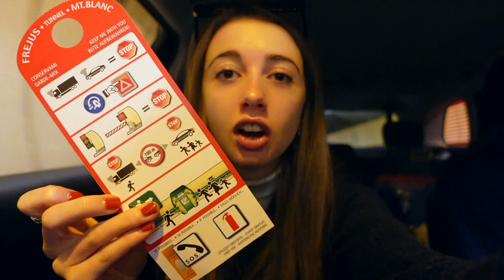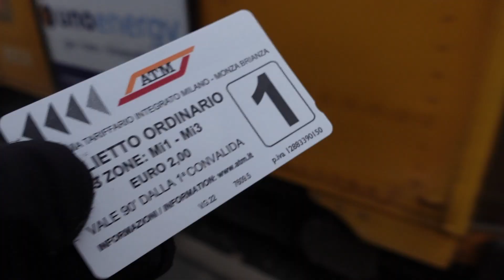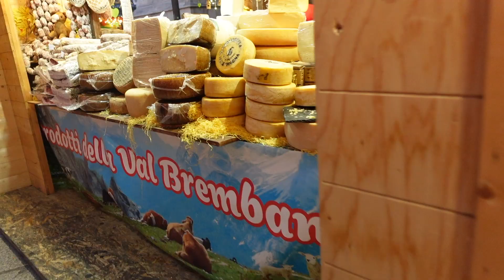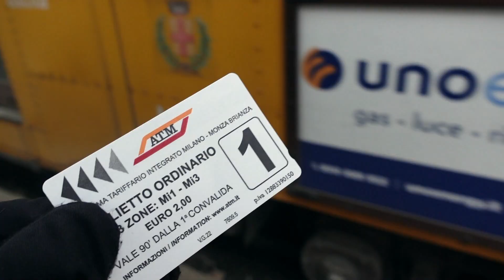CHRISTMAS IN MILAN // Piazza Duomo, Christmas Markets and Italian Food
We spent christmas 2021 in Milan, Italy! We were so fortunate to have been able to go and spend christmas with the family I au paired for in 2018!! But, they are not just like any other au pair family, they are like my adopted Italian family after spending one year together. While in Milan we explored the city, christmas markets etc and spend quality family time! I hope everyone made the best of their christmas this year despite increased case numbers - sending you lots of love! xx

Abs xx